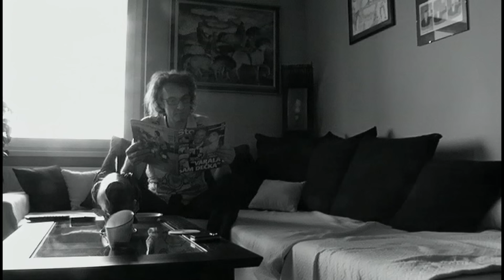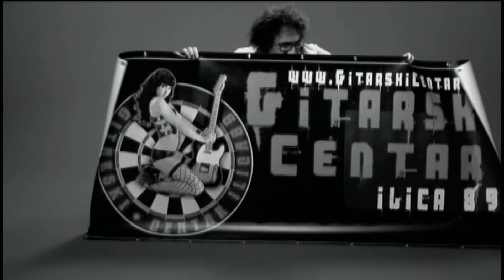Songkillers - Zgubidan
album: Sve je drugo igra
Aquarius Records, 2008.
redatelj: Vanja Vascarac